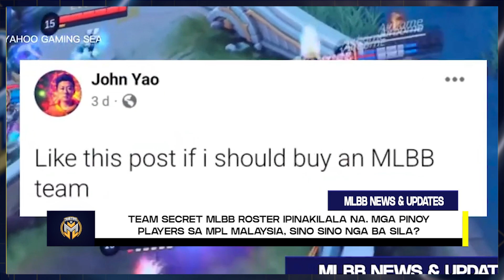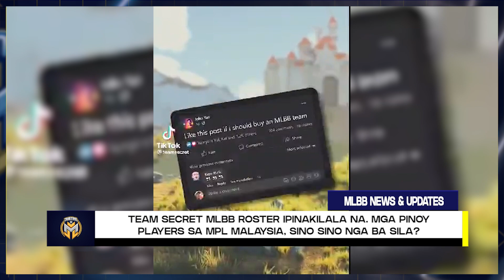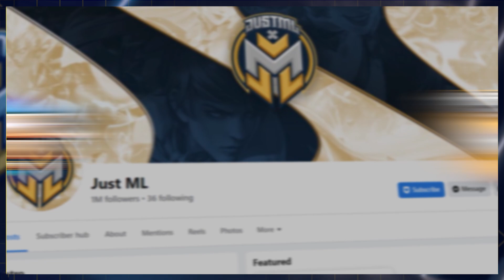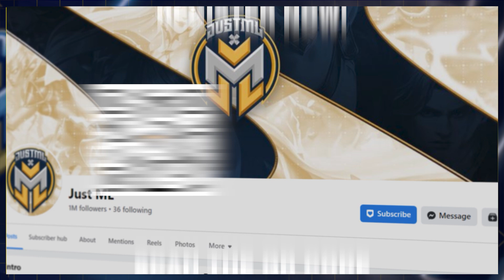PINOY PLAYERS SA MPL MALAYSIA AT TEAM SECRET ROSTER REVEAL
Team Secret MLBB roster, ipinakilala na. Mga pinoy players sa MPL Malaysia, sino sino nga ba sila?